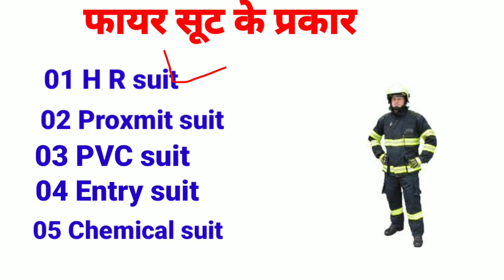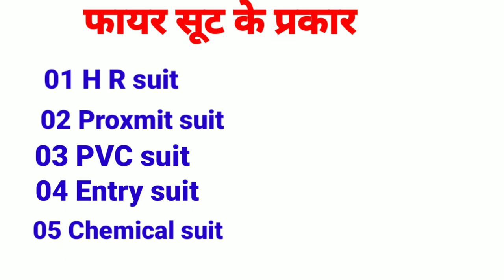what is fire suit/Types of fire suit /fire suit //RS fire safety //